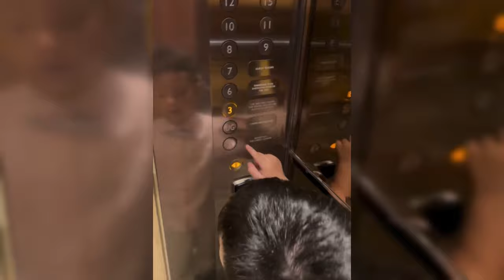TEUKU RYAN BERSYUKUR IRISH BELLA TERIMA DIRINYA APA ADANYA